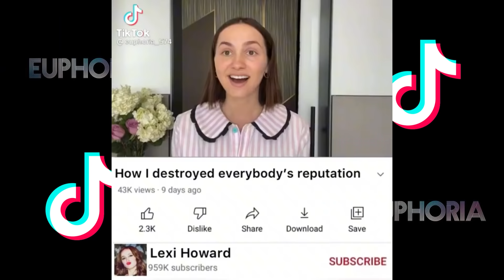Euphoria 2x07 - Part 2✨ [ tiktok compilation ]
best tiktoks of this week's episode of Euphoria.

If you liked the video don’t forget to give it a 👍!